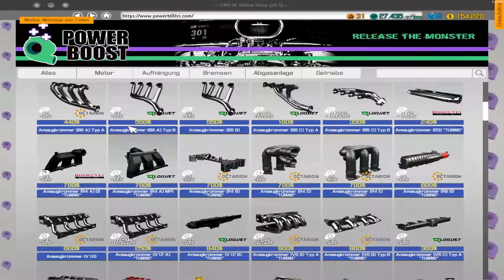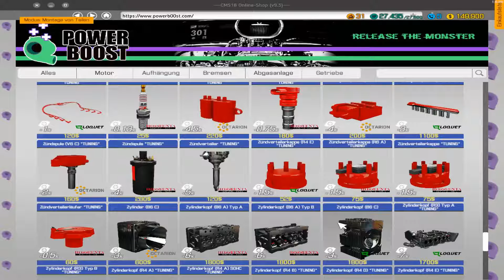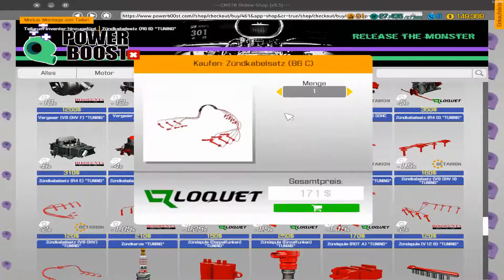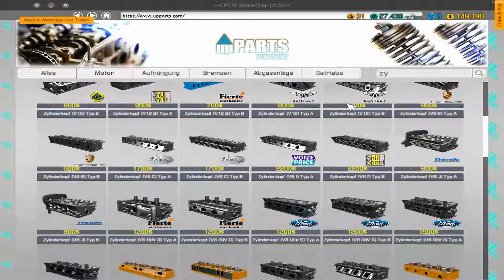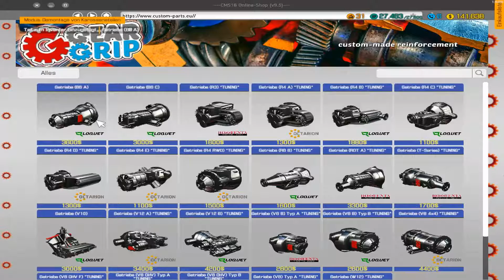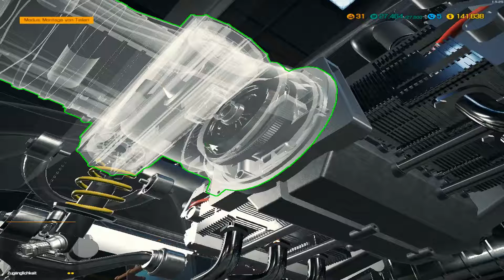Tuning Test - Porsche 911 RS America Car MECHANIC SIMULATOR 2018 Deutsch German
Tuning Test
Porsche 911 RS America   Car MECHANIC SIMULATOR 2018 Deutsch German

Weiter geht es mit Car Mechanic Simulator 2018
Titel: Car Mechanic Simulator 2018
Genre: Rennspiele, Simulation
Entwickler: Red Dot Games
Publisher: PlayWay S.A.
Veröffentlichung: 28. Juli 2017